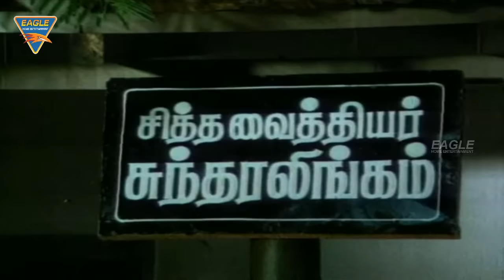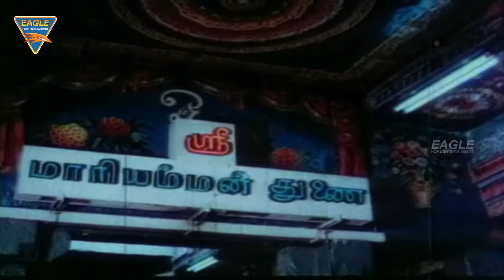Mahima Nagin Ki Hindi Dubbed Full Length Movie || K.R.Vijaya, Shobana, Sridhar || Eagle Hindi Movies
Watch Mahima Nagin Ki Hindi Dubbed Full Length Movie. Features K.R.Vijaya, Shobana, Sridhar & Others. Directed by K. Shankar, Produced by S.K. Gupta, Music by K.V. Mahadevan.